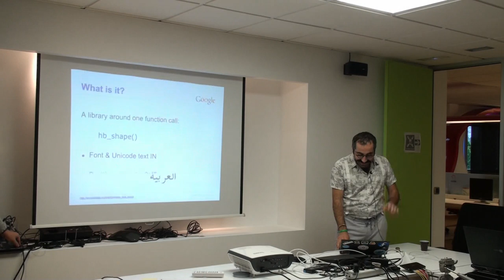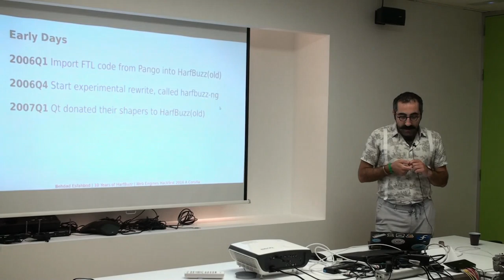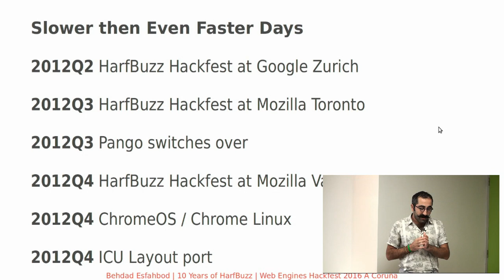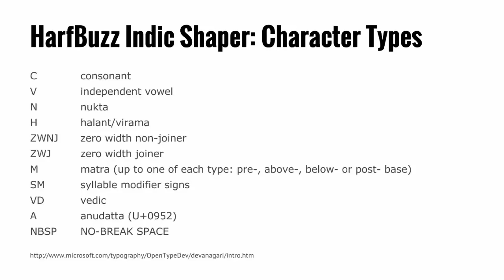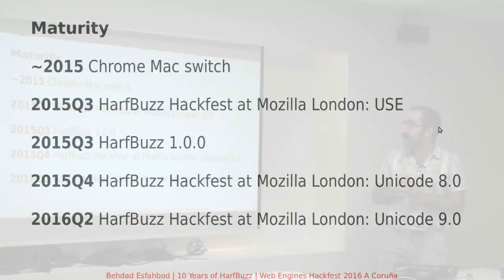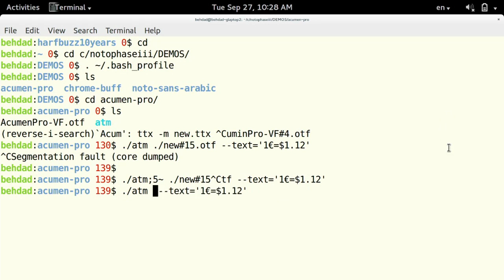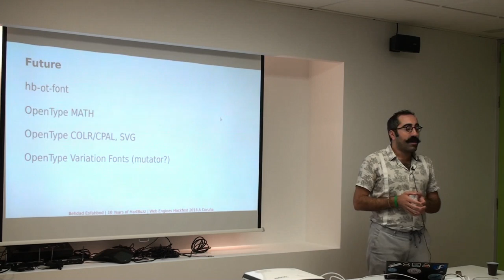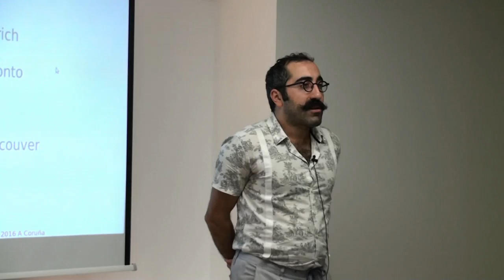Behdad Esfahbod - Ten Years of HarfBuzz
Title: Ten Years of HarfBuzz
Author: Behdad Esfahbod
Date: 27/09/2016